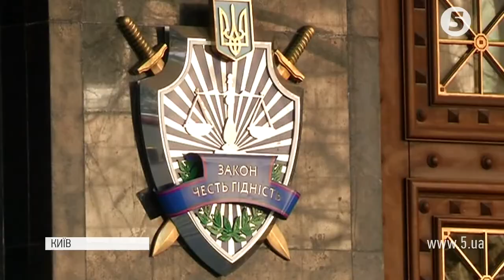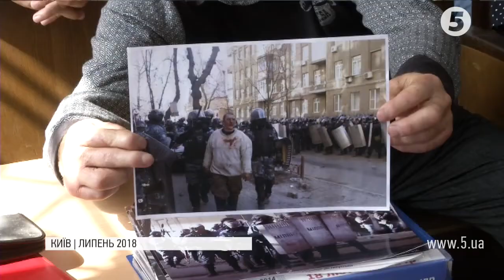"Цим справам до вироку далеко": чому за розстріл Небесної Сотні не засуджений жоден правоохоронець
Жоден правоохоронець не засуджений за злочини, скоєні під час Революції Гідності. А реальні терміни ув'язнення отримали лише 9 тітушок. Хоча у вбивствах протестувальників підозрюють 66 осіб, 46 із яких перебувають у розшуку. А всього порушили понад 4 000 кримінальних проваджень, пов'язаних із подіями на Майдані.